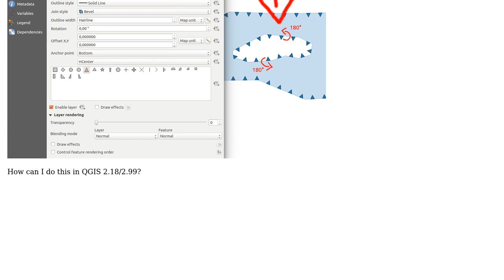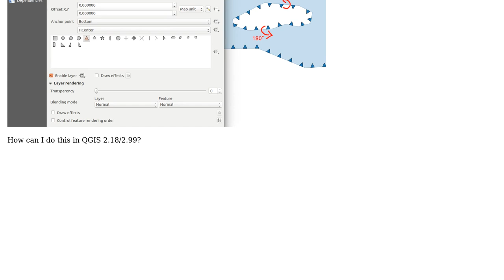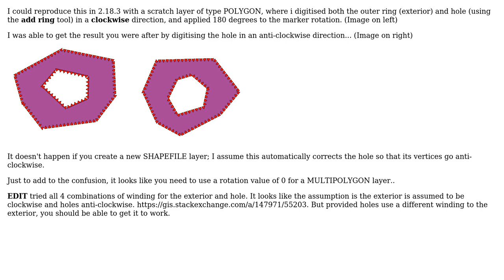GIS: How to rotate a marker line in a polygon ring?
With thanks & praise to God, and with thanks to the many people who have made this project possible! | Content (except music & images) licensed under CC BY-SA | Music | Images & others | With thanks to user Steven Kay user eclipsed_by_the_moon and the Stack Exchange Network Trademarks are property of their respective owners. You are responsible for your own actions.